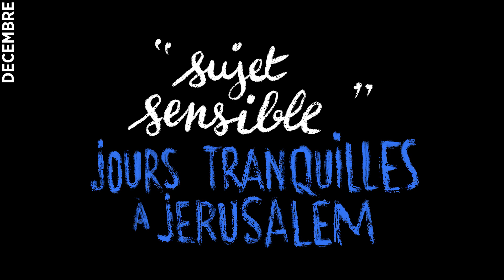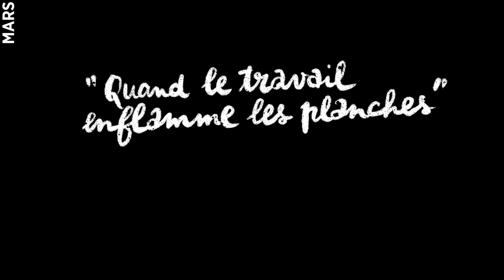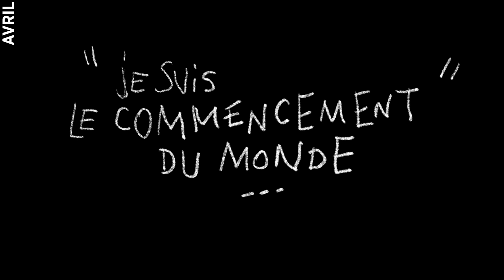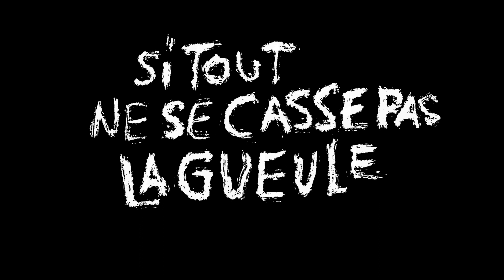Théâtre Jean Vilar Saison 2021 2022 HD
Le teaser de la saison 21/22 du Théâtre Jean Vilar de Montpellier.
Réalisation Eric Arnaud